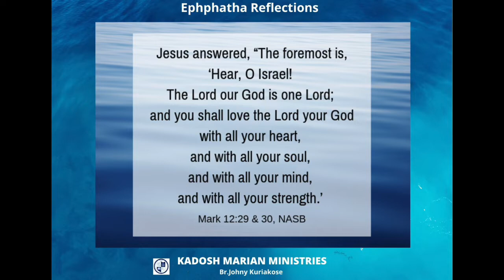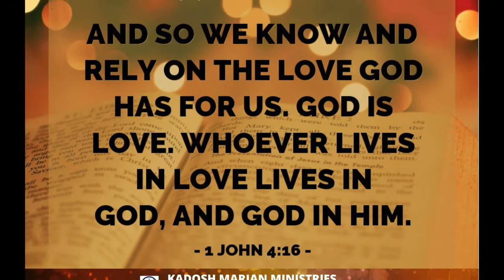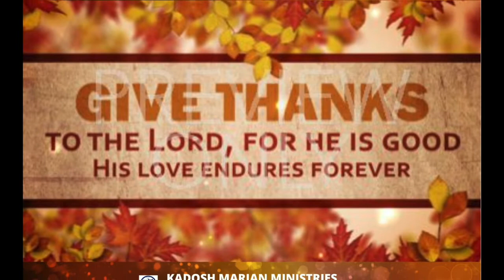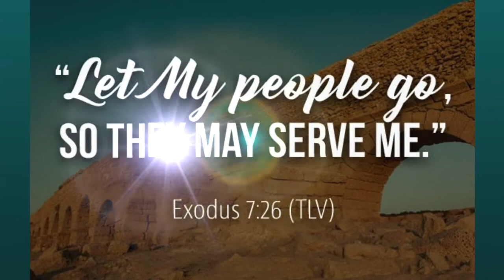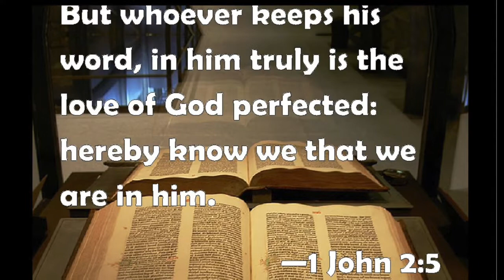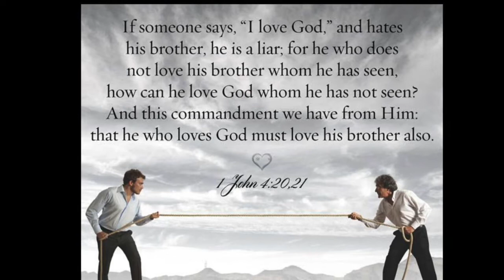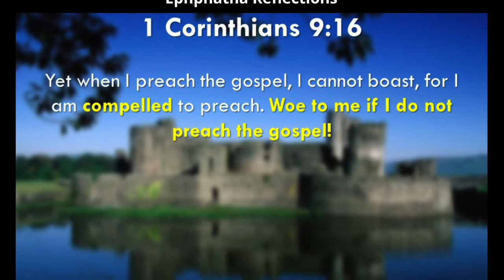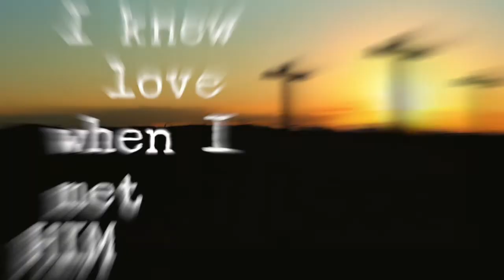EPHPHATHA Reflections : 7 Ways to Love God (Malayalam)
Mark 12/29-30  എല്ലാറ്റിലും മുഖ്യകല്പനയോ: “യിസ്രായേലേ, കേൾക്ക; നമ്മുടെ ദൈവമായ കർത്താവു ഏക കർത്താവു. നിന്റെ ദൈവമായ കർത്താവിനെ നീ പൂർണ്ണഹൃദയത്തോടും പൂർണ്ണാത്മാവോടും പൂർണ്ണമനസ്സോടും പൂർണ്ണശക്തിയോടും കൂടെ സ്നേഹിക്കേണം, എന്നു ആകുന്നു

EPHPHATHA REFLECTIONS: Seven ways to love God (Malayalam)

Br. Johny Kuriakose
Kadosh Marian Ministry